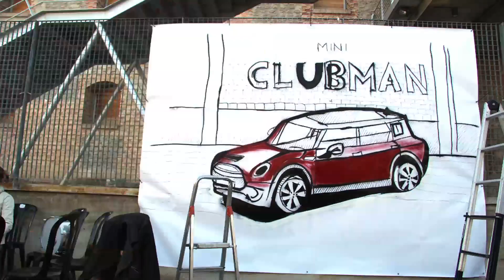Mini Clubman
presentation of the new Mini Clubman with this spray illustration